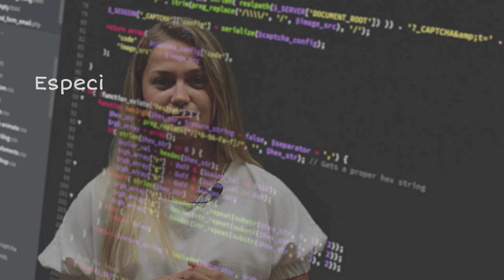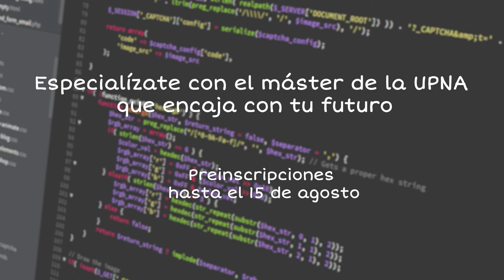SPOILER 🔊 Alba Gil, consultora en una multinacional después de estudiar un máster en la UPNA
El trabajo de Alba Gil en la multinacional BSH está 100% relacionado con el Máster Universitario en Gestión por Procesos con Sistemas Integrados de Información de la UPNA ya que en él aprendió a manejar los diferentes módulos que ofrece el sofware SAP ✅
[Fin del plazo de preinscripciones: 15 de agosto de 2022]